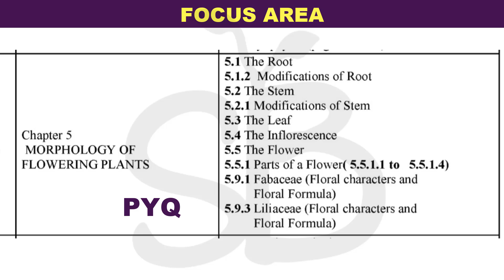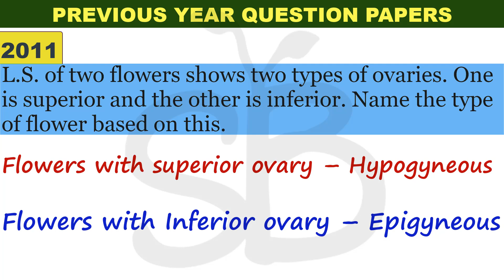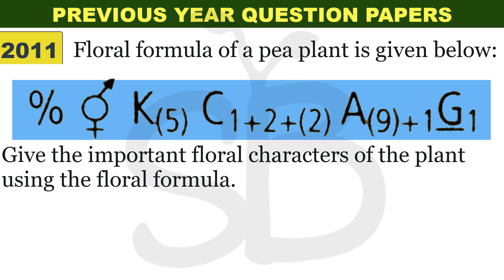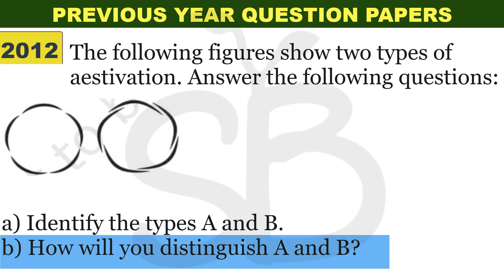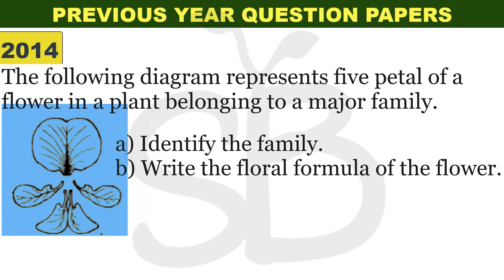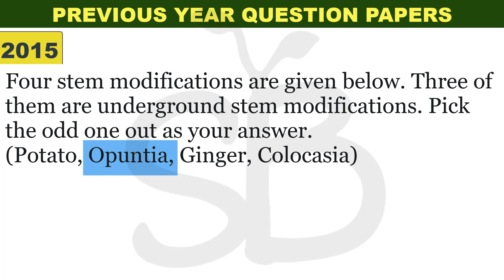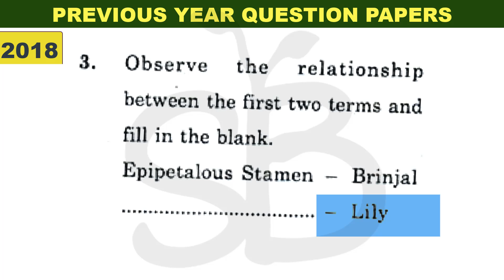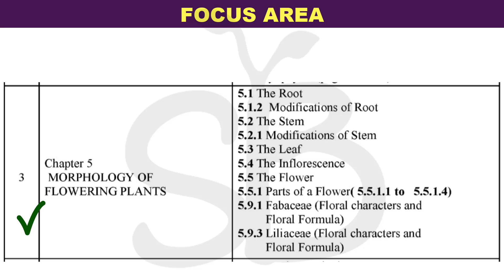PREVIOUS YEARS QUESTION PAPERS MORPHOLOGY OF FLOWERING PLANTS FOCUS AREA PART-4 STUDY BOTANY BIOLOGY